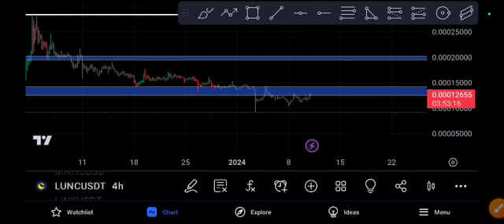Terra Classic coin Next Target! Price Prediction!